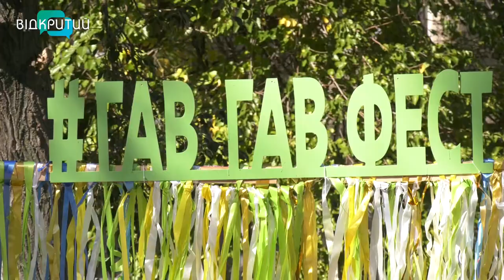Хвостатим – з любов‘ю: у Дніпрі провели «Гав-гав фест»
Хвостатим – з любов‘ю: у Дніпрі провели кінологічний фестиваль «Гав-гав фест». Третій рік поспіль собачники Дніпра демонструють результати спільної роботи з кінологами. Людям – майстер-класи, спілкування та емоції, для вихованців – гарний настрій, цікаві тренування та смаколики. Усі виручені кошти від фесту – на потреби місцевих притулків для тварин. Завітала на свято до пухнастиків і наша знімальна група.